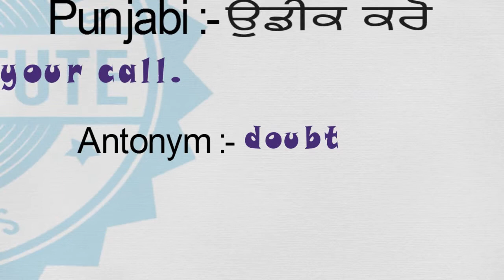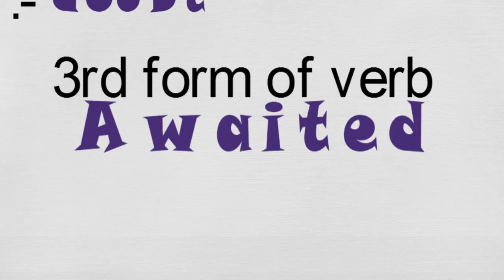How to Pronounce AWAIT with meaning, Synonym, Antonym, and verb forms.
Learn Pronunciation of AWAIT along with meaning, sentence, verb forms, meaning in Hindi and Punjabi correctly with the Ethereal Tute. Now learn English creatively and with fun.
By: - Prabhdeep Singh.